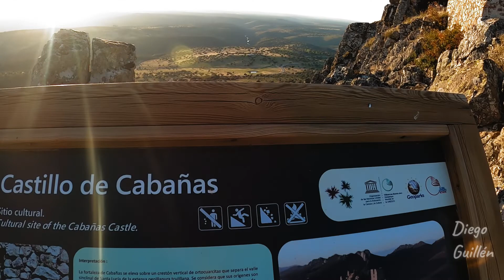CABAÑAS DEL CASTILLO, drone. VILLUERCAS, IBORES, JARAS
Cabañas del Castillo

Paseando entre moles de cuarzo

El municipio de Cabañas del Castillo, dentro del Geoparque Villuercas-Ibores-Jara, está formado por cuatro pequeñas poblaciones entre las que se encuentra la que otorga el nombre. Es una zona en la que predominan sierras cuarcíticas paralelas que se disponen de noroeste a sureste.

A mitad de camino entre Trujillo y Navalmoral de la Mata, accedemos a esta pedanía desde la autovía A5 tomando la salida 219 en dirección a Deleitosa. Uno de los elementos más representativos de la localidad es el castillo de Cabañas, de origen musulmán y que pasado el tiempo fue remodelado y ocupado por las órdenes militares religiosas de los Caballeros de Trujillo y de Calatrava.

Desde Cabañas del Castillo se admiran espectaculares paisajes. En la ladera orientada al oeste, la vista se alarga en las extensas dehesas que parecen perderse en el horizonte hasta difuminarse en los pastizales de los llanos de Trujillo.

Sin embargo, si rodeamos el pueblo siguiendo el sendero que conduce al castillo, nos sorprenderemos al asomarnos al profundo valle que se abre entre la sierra de la Ortijuela y la sierra del Alcornocal, por donde discurre la garganta de Santa Lucía, uno de los más bellos afluentes del río Almonte.

Este valle posee todos los elementos típicos villuerquinos: las grandes pedrizas o casqueras, los riscos de cuarcita coronando las sierras, la densas manchas de bosque y matorral mediterráneo cubriendo sus laderas, las pequeñas parcelas de olivares y castaños o las alisedas cubriendo por completo la garganta.

En el paisaje de estos valles destacan los alcornocales, formando un bosque casi continuo a lo largo de las sierras y constituyendo uno de los más valiosos recursos naturales de la comarca.

El río Almonte nace en una gran pedrera en las faldas del risco de La Villuerca y, antes de abandonar estas sierras, se le unen los caudales de la garganta de Santa Lucía, el río Garciaz y el río Berzocana.

Uno de los rincones más impresionantes es la apretura o portilla del Almonte, un estrecho desfiladero donde el río se encaja entre los grandes roquedos de cuarcitas armoricanas. Un enclave de gran valor geológico y natural